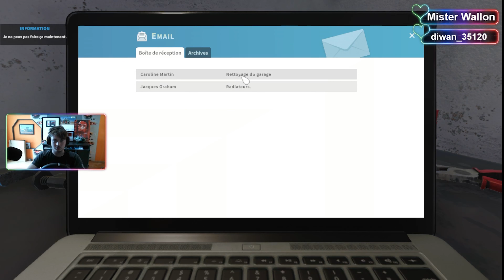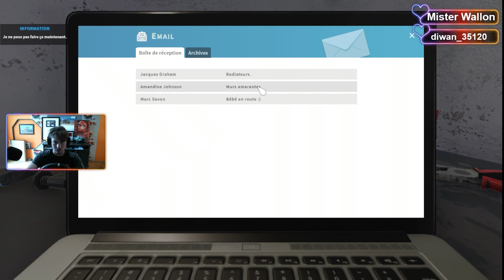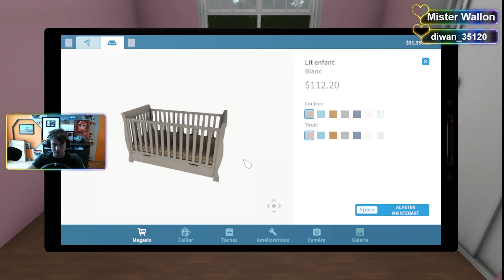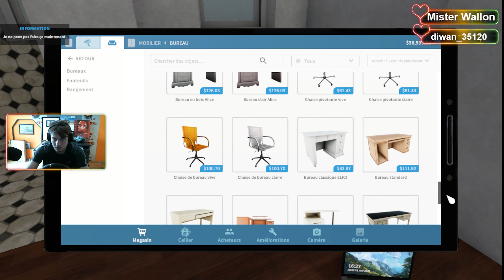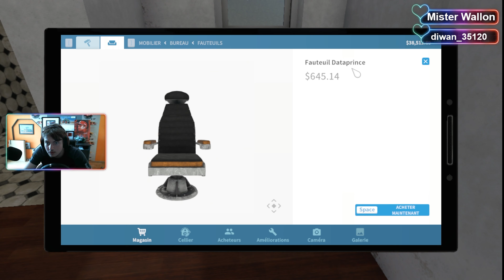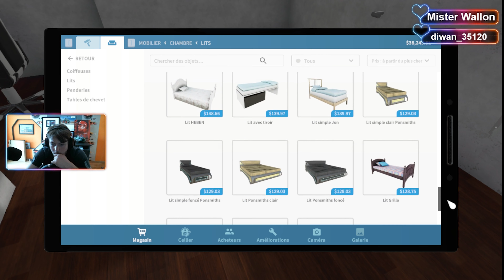Des Cafard dans une Future Ecole ( House Fliper #02 )